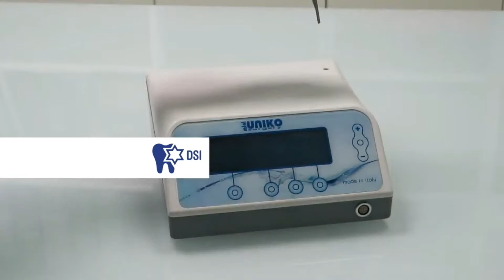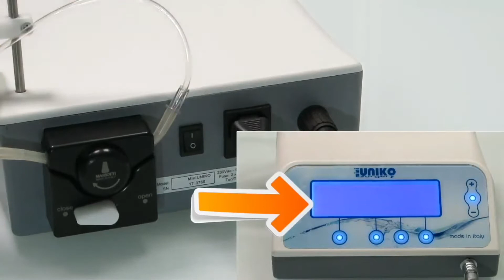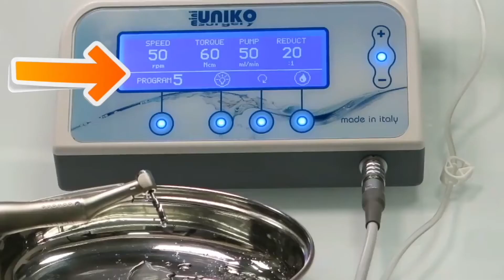UNIKO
minimotor  the best of italian production